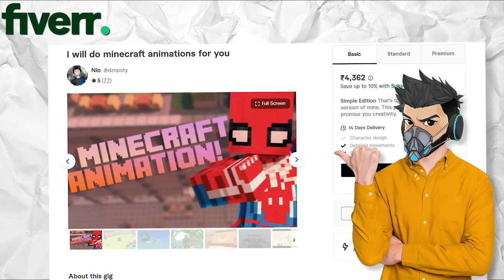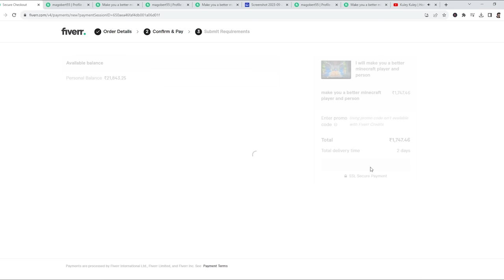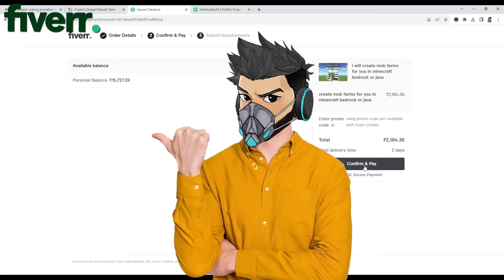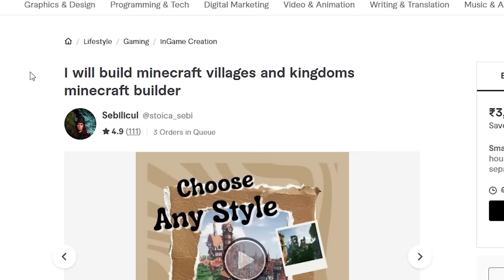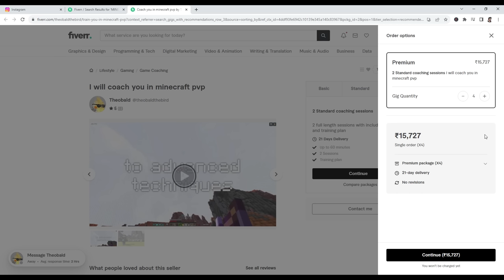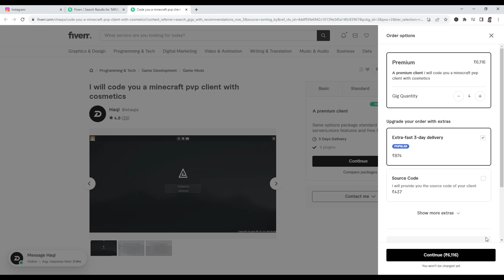We Survived 100 Days on an ACID Only World in Hardcore Minecraft!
In this video we Survived 100 days on Minecraft Hardcore ! (Hindi)Today, we'll explore the life as survival .

please watch this video till end and tell me about this video is it is good or not in comment section .